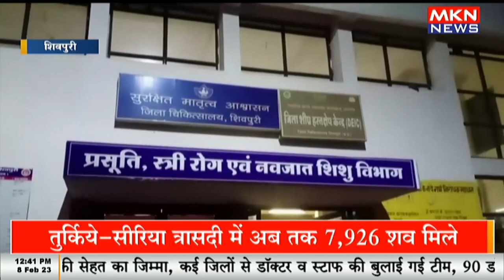सांसद प्रतिनिधि पर हुआ जानलेवा हमला